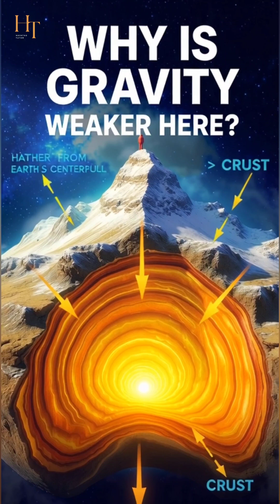🌍 The Place Where You Weigh Less! 😱 Weakest Gravity on Earth Explained 🏔️ | Amazing Science Fact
Did you know there’s a real place on Earth where your weight becomes lighter? 😲
Welcome to Mount Huascarán in Peru, the spot with the weakest gravity on Earth! 🏔️✨

In this short video, discover how height, Earth’s shape, and distance from the center make gravity weaker here.
It’s a fun, easy explanation for everyone — no science degree needed! 🌍

📚 Topics Covered:

Why gravity is not the same everywhere

The real reason you weigh less in Peru

The highest mountain in Peru — Mount Huascarán facts

Amazing geography and science facts you never knew!

If you could weigh less for real, would you try it once?